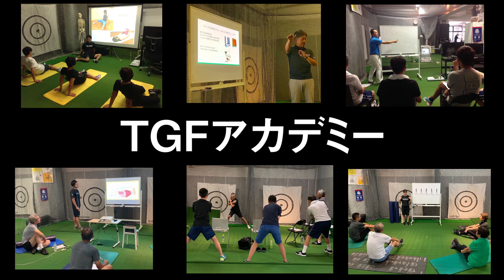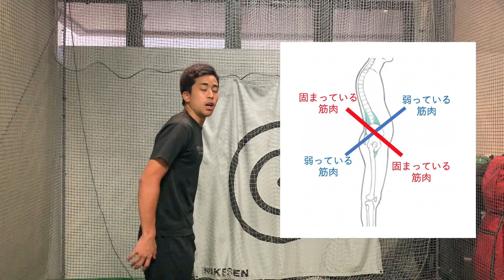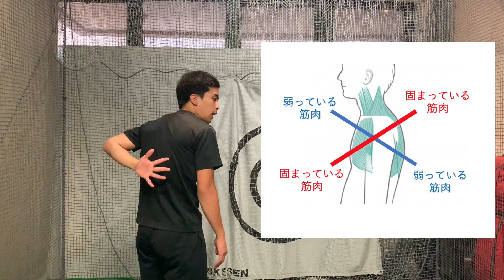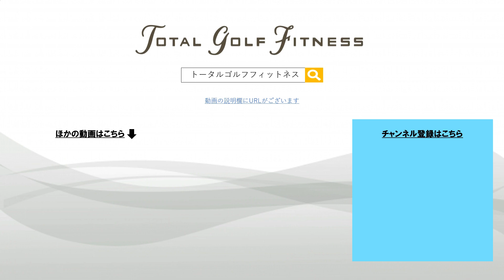アドレスで得する人・損する人【TGFアカデミー】【トータルゴルフフィットネス】 【アドレス】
あなたのアドレス姿勢、、、損していませんか？アドレス姿勢だけで得することはたくさんあります！
一緒に得するアドレスを理解し、得する姿勢になりましょう！
担当：小宮 諒